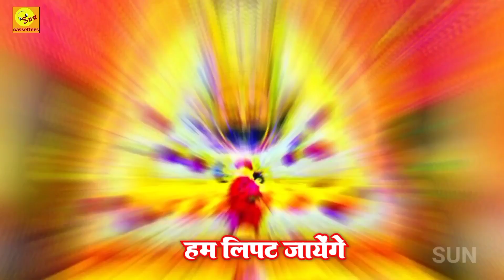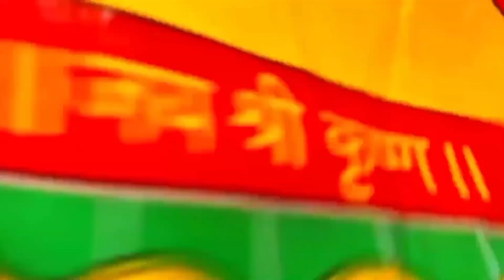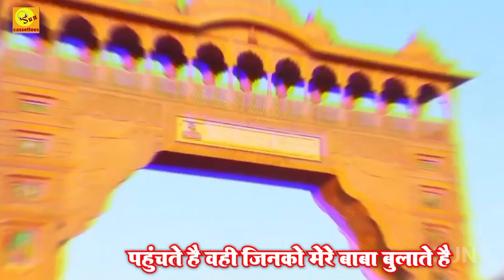2024 DHAMAKA,लिपट जाएंगे हां लिपट जाएंगे श्यामके चरणोंमें हम लिपट जाएंगे,संवर जाएंगे हां संवर जाएंगे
मन के मंदिर में पगले बिठा ले इन्हें,जीवन नैया का केवट बना ले इन्हें,महक जाएगी हां महक जाएगी बगिया जीवन की तेरी महक जाएगी
SINGER : MOHAN MITVA
LYRICS  : SARANG

​श्याम श्याम बाबा सभी की इच्छा पूरी करें,जय श्री श्याम,जय लखदातार